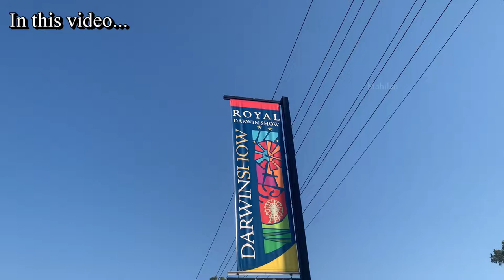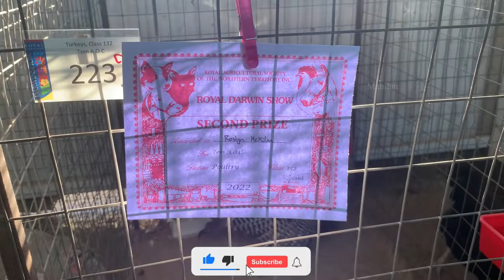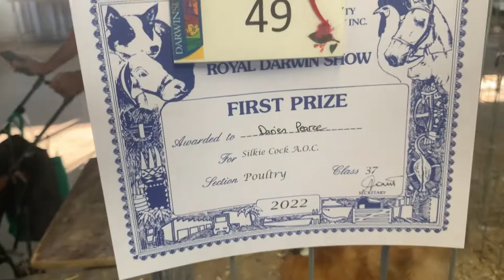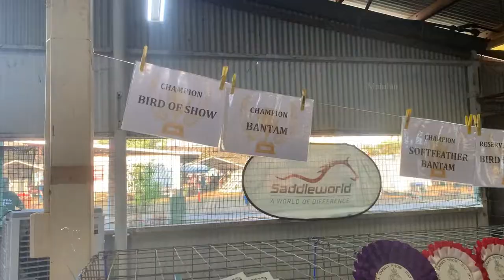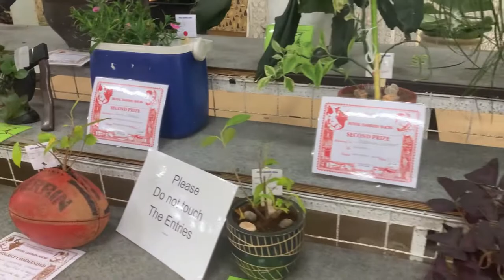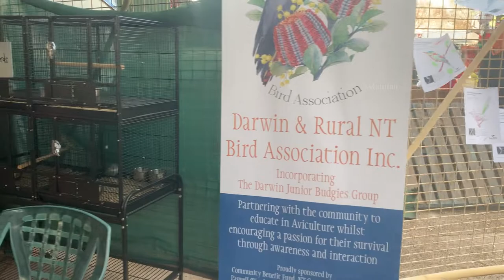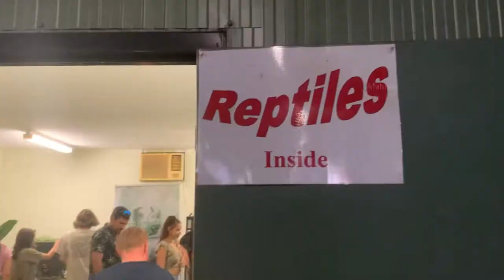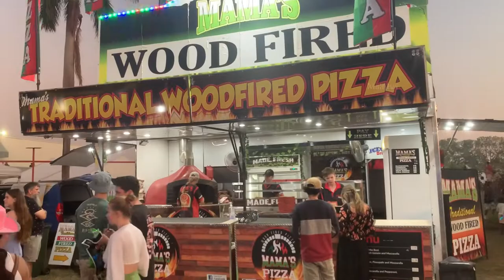Royal Darwin Show in Australia | An Australian Famous Festival | மகிழன் - Mahilan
அனைவருக்கும் வணக்கம்!

இந்த காணொளி வடக்கு ஆஸ்திரேலியாவிலே டார்வின் நகரிலே படம் பிடிக்கப்பட்டது. வருடா வருடம் டார்வின் நகரிலே “Royal Darwin Show” எனப்படும் விழா நடைபெறும். அங்கே விதம் விதமான கண்காட்சிகளும், பொழுதுபோக்கு நிகழ்சிகளும், உணவுக்கடைகளும், “Amusement rides” எனப்படும் திகில் நிறைந்த விளையாட்டுக்களும், வானவேடிக்கைகளும் இடம்பெறும். அந்த விழாவிற்கு சென்று நான் படம் பிடித்தவற்றை இந்த காணொளி மூலம் உங்களுக்கு காணத்தருகின்றேன்.

Hi Everyone!

This video was filmed in Darwin city, Australia. Royal Darwin Show is a popular event happens in Darwin, Australia every year. There is exhibition of different things, lot of events, food stalls, amusement rides and fireworks organised in that event. I went there, filmed the event and presenting to you guys through this video.